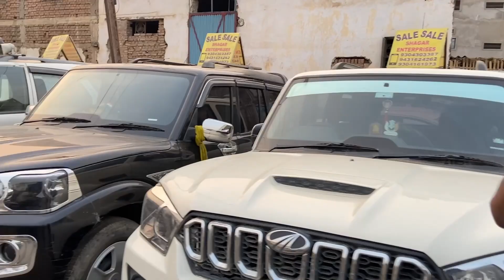Second Hand Scorpio Mega Collection 2024 | Scorpio Second Hand Car Price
Shopkeeper Address For Customers.👇
► SHAGAR Enterprises
Gautam Nagar Near Dasratha More Sipara Pul By Pass Patna

used cars in haryana,car dealer in haryana,car bazaar chandigarh,manimajra car bazar latest video,manimajra car bazar,manimajra car bazar 2021
used cars,cheapest second hand cars,luxury second hand cars,cars on sale in chandigarh,used cars market,car bazar chandigarh,second hand cars,best price second hand cars,
old car for sale,old cars in haryana,old cars in karnal,old cars in gurgaon,top selling cars,verna car,Toyota cars,low budget cars,
secondhand car for sale,used car sale in haryana,pre Owned cars delhi,kurukshetra car bazar,my country my ride cars,hidden second hand cars cars under 1 lakh,karol bagh,naiwala,sssj car in karol bagh,buy secondhand cars in cheap price,karol bagh car market,second hand cars on heavy discount,preowned cars at very less price,cheapest luxury cars,cars under 1 lakh,50k c

used car

high street car delhi

car second hand
Chawla Motors
My country My Ride
Ashok Vihar market low price

used cars

2nd hand cars in delhi

mcmr

newtoexplore

second hand under 50000

car bazar

sale 2022

Hashtag

second hand scorpio under 5 lakh
second hand scorpio under 10 lakh
second hand scorpio
सेकंड हैंड स्कॉर्पियो s11
सेकंड हैंड स्कॉर्पियो s6
सेकंड हैंड स्कॉर्पियो की रेट
महिंद्रा स्कार्पियो सेकंड हैंड
स्कार्पियो सेकंड हैंड दिल्ली
scorpio used car price delhi
second hand scorpio under 3 lakh
scorpio new model second hand
scorpio new model second hand price
महिंद्रा स्कार्पियो सेकंड हैंड gaadi
jabalpur car bazar
second hand scorpio in jabalpur
jabalpur second hand car bazar
used car market in jabalpur
jabalpur car market
scorpio for sell
scorpio for sell under 5 lakh
Second hand bolero
used scorpio, used scorpio in delhi
used scorpio car sale in tamilnadu, used scorpio car, used scorpio in kerala, used scorpio in kolkata, used scorpio in tamilnadu
used scorpio in patna bihar, used scorpio in bangalo